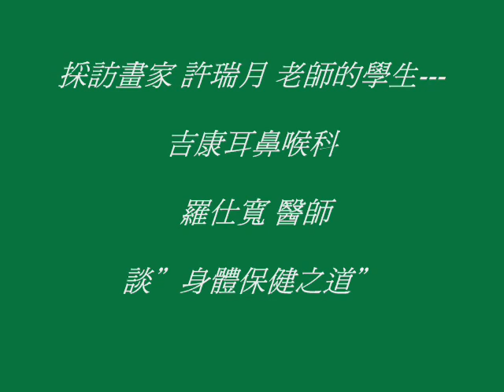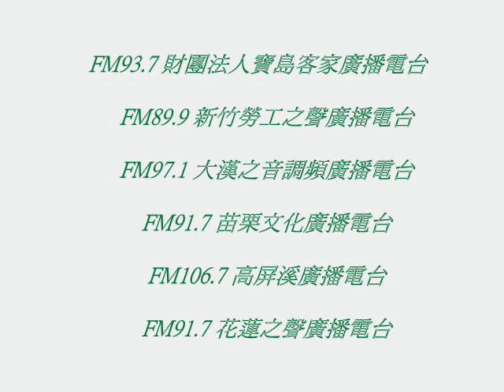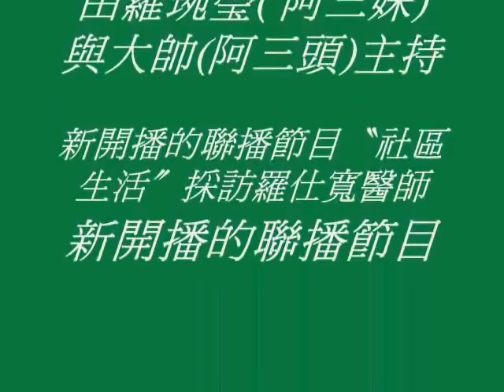1羅琬瑩----採訪許瑞月的學生---羅仕寬醫師_0001.avi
羅琬瑩採訪許瑞月的學生---羅仕寬醫師